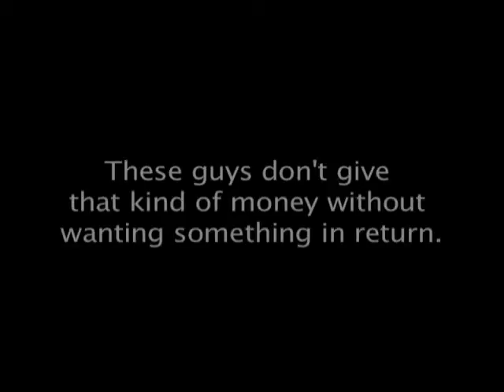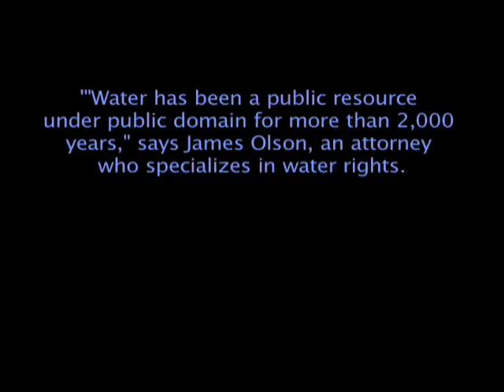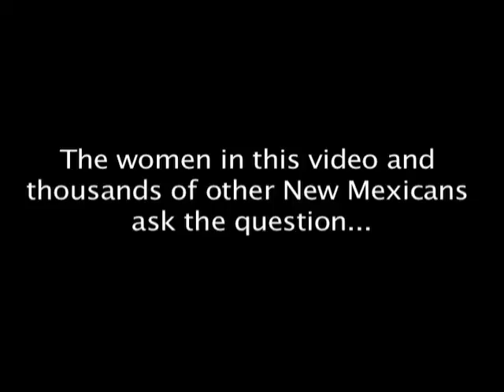"WATER" - Five New Mexican Women Express Concern About Susana Martinez - from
Five New Mexican Women Express Concern About Susana Martinez

Accompanied with music sound scapes (water, birds, environments) recorded and processed from all around New Mexico.